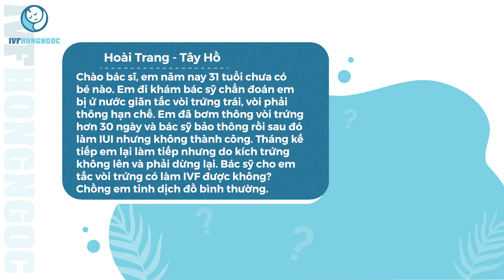Tắc Vòi Trứng Làm Thụ Tinh Ống Nghiệm IVF Được Không ?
Câu hỏi: Chào bác sĩ, em năm nay 31 tuổi chưa có bé nào. Em đi khám bác sỹ chẩn đoán em bị ứ nước giãn tắc vòi trứng trái, vòi phải thông hạn chế. Em đã bơm thông vòi trứng hơn 30 ngày và bác sỹ bảo thông rồi sau đó làm IUI nhưng không thành công. Tháng kế tiếp em lại làm tiếp nhưng do kích trứng không lên và phải dừng lại. Bác sỹ cho em tắc vòi trứng có làm IVF được không? Chồng em tinh dịch đồ bình thường.

Mời các bạn cùng nghe Bác sĩ Phạm Thị Thùy Dương - Trưởng lâm sàng Trung tâm hỗ trợ sinh sản IVF Hồng Ngọc giải đáp về vấn đề này!

🌐 Group chia sẻ kiến thức, giao lưu giữa khách hàng và bác sĩ
IVF HỒNG NGỌC - ĐƠN VỊ TIÊN PHONG ÁP DỤNG TIÊU CHUẨN CHÂU ÂU TRONG HỖ TRỢ SINH SẢN TẠI VIỆT NAM
♦️ Trang thiết bị, công nghệ hiện đại được nhập khẩu hoàn toàn từ châu Âu
♦️ Sở hữu nhiều thiết bị chưa phổ biến tại Việt Nam: tủ ấm buồng nhỏ sử dụng công nghệ Time-Lapse, hệ thống vi thao tác, máy laser đa điểm hỗ trợ phôi thoát màng…
♦️ Áp dụng công nghệ tiên tiến nhất thế giới, không có tại các trung tâm hỗ trợ sinh sản khác: lựa chọn tinh trùng sống bằng laser (LAISS), lựa chọn tinh trùng dựa trên tín hiệu di truyền bằng từ trường (MACS)
♦️ Phác đồ điều trị được cá thể hóa phù hợp với từng cặp đôi
⚜️ IVF HỒNG NGỌC - CHẤT LƯỢNG CHÂU ÂU - GIÁ THÀNH DÀNH CHO NGƯỜI VIỆT